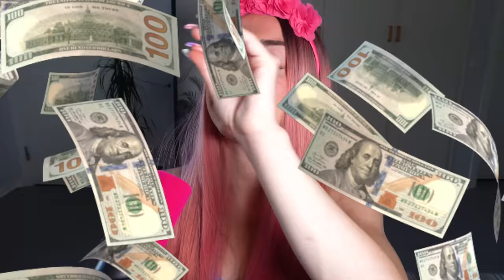Birth To Death 👶 GIRL EDITION 100 Years Life Simulator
Today Alexia Marano from AnythingAlexia reacts to a mobile game called Birth To Death 👶 GIRL EDITION 100 Years Life Simulator